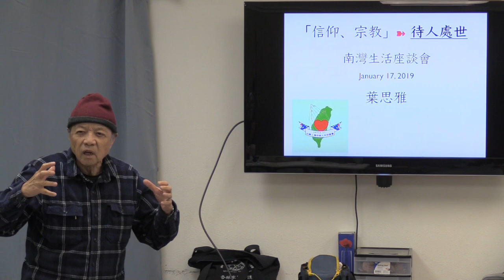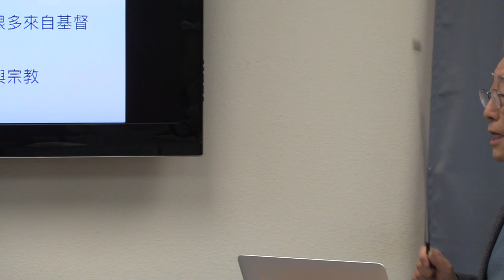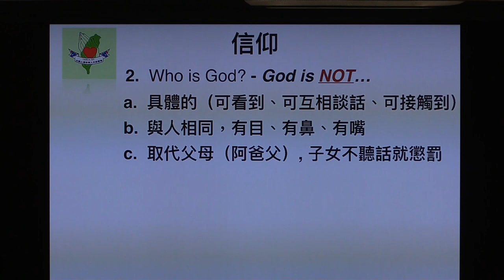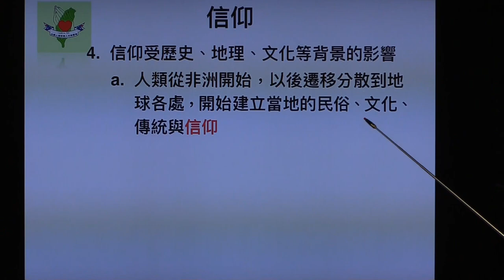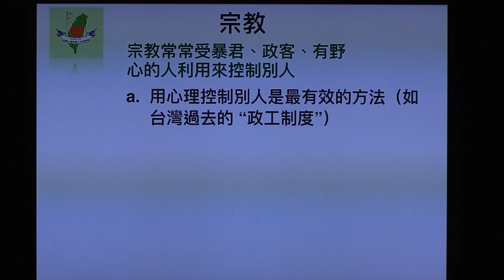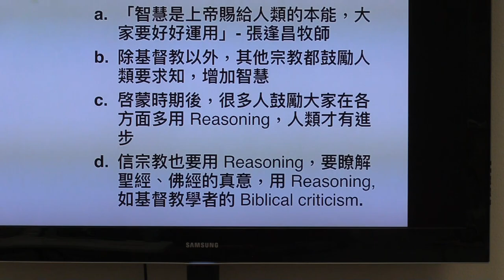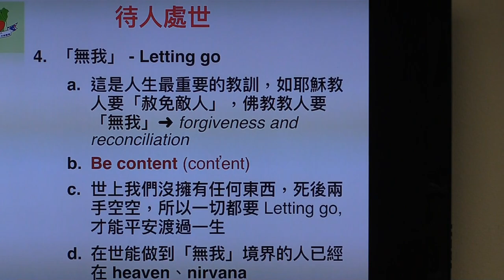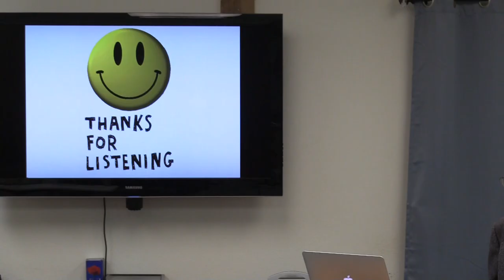葉思雅教授講「信仰、宗教」→待人處世@南灣生活座談會2019-01-17